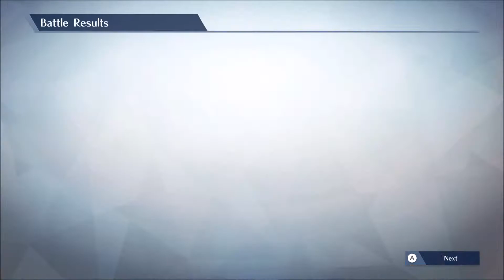Fire Emblem Warriors (BLIND / CO-OP) Part 19 "Bittersweet Reunion" (featuring Mellow)